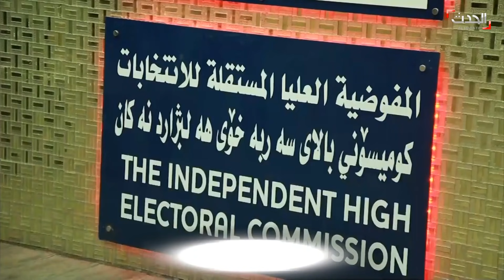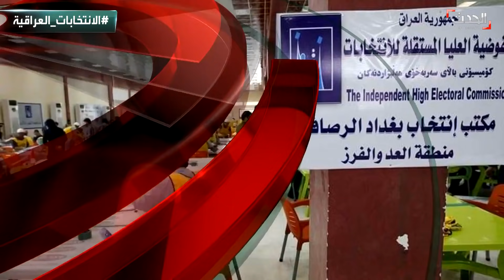الانتخابات العراقية (9) | هل يثق العراقيون بدور مفوضية الانتخابات ؟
الانتخابات العراقية (9) | السبت 11 سبتمبر 2021